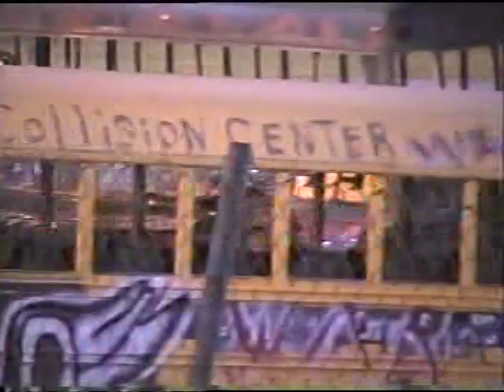Sportdrome Speedway crashes and Smashes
old days